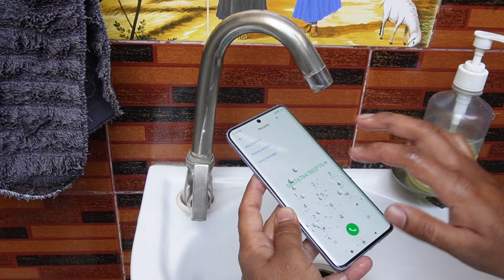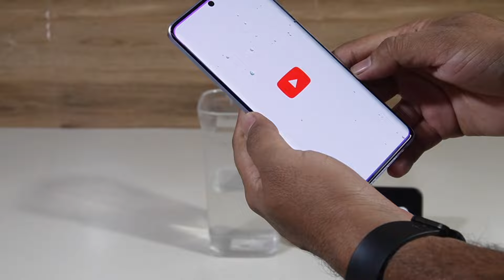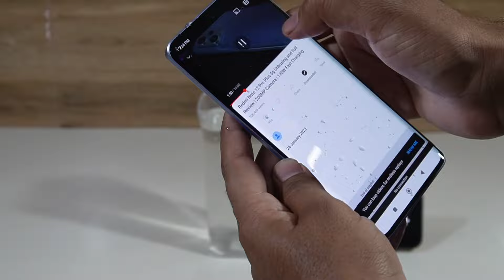Redmi Note 13 Pro Plus Water Test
Water test of REDMI NOTE 13 PRO+ it comes with IP68 water/dust resistant